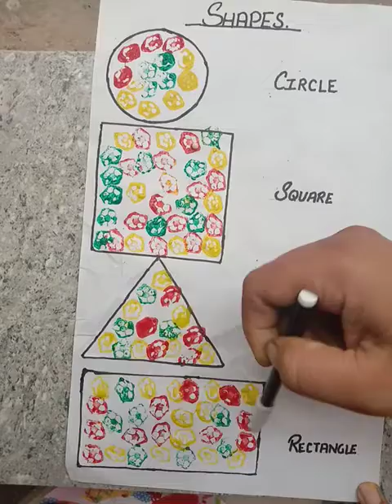Activity : Shapes.....By Kavita Ma'am.